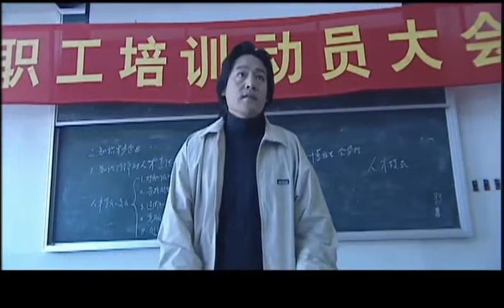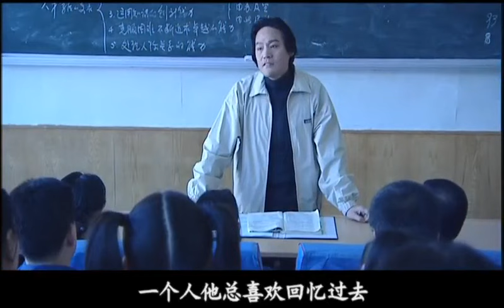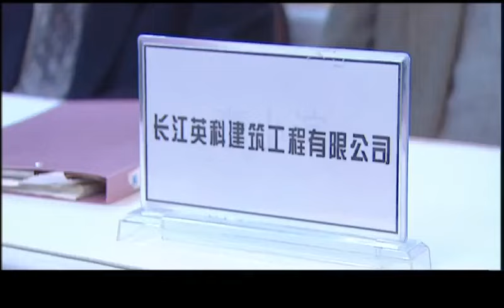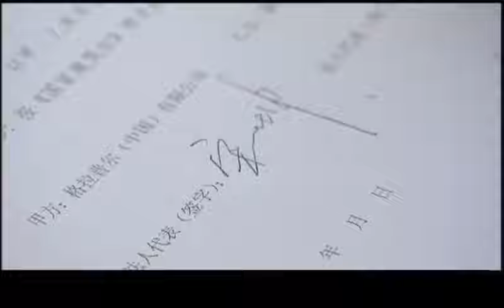【高智商犯罪】《背刺計劃》19👮‍♂️罪犯策劃入獄計劃驚天大陰謀，卻被最熟悉的人背叛，背後牽扯出更強大的殺手組織💪许晴、巍子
《背刺計劃》
導演：张前
主演：许晴、巍子
集數：20集

劇情簡介：
        在東方建築裝飾工程公司開業周年慶典上，宋一坤（巍子飾）侃侃而談。幾天後，宋一坤便因偷稅漏稅而被逮捕入獄。當記者的夏英傑（許晴飾）受同是新州日報的編輯方子雲（張立飾）之托，去監獄探望宋一坤。宋一坤使夏英傑怦然心動。方子雲透露宋一坤入獄的內幕—是宋一坤自己把自己策劃入獄的。
        一年後，宋一坤刑滿釋放。性格剛烈的夏英傑居然用水果刀插進腹部，以"自殺"的方式逼宋一坤就範，宋一坤被夏英傑的愛所打動。他根據監獄中收集的資料，為夏英傑列出了一部高智商犯罪的小說大綱。
宋一坤安排夏英傑去三亞度假，自己則與葉紅軍（陳剛飾）秘密策劃了一個涉及金額高達一千八百萬的大工程，葉紅軍被這個龐大的連環計劃震驚。
        已經回到國內的王海、孫剛找到宋一坤，宋一坤讓兩人準備兩百萬資金以啟動方子雲的"金屬調味球"的研製開發。
宋一坤會見上海的鐵鷹集團董事長高天海，用他在監獄中收集的材料威脅高天海高價收購小說的版權。
        「金屬調味球」研製成功並投入生產。宋一坤為方子雲"度身定造"的合夥人劉東陽攜帶六百萬抵押金出逃，於是，慘劇一幕幕發生了。在夏英傑逼問下，葉紅軍將宋一坤那個龐大的連環計劃和盤托出。葉紅軍和夏英傑一起背叛了宋一坤。
        前景慘烈，夏英傑冒著風險去索蘭特夜總會借錢，誰能料到所謂的夜總會其實是黑手黨組織。葉紅軍和夏英傑都明白了，黑手黨組織想把勢力滲透到中國，借錢的背後隱藏著更大的陰謀。
        宋一坤赴香港和黑手黨談判。宋一坤越來越清楚自己的結局是多麽的無可奈何。宋一坤終於走上了一條背叛自己的不歸之路。
        宋一坤下定決心要維護國家利益了。這是忠誠和背叛的較量，這是真正的良心覺醒。他沒有把工程交給黑手黨指定的兩家公司宋一坤斬斷了伸進中國的魔手。他背叛了自己，他忠誠了祖國。
        夏英傑和葉紅軍親眼目睹宋一坤悲壯地死去。
青山碧水的山村，朗朗的讀書聲陣陣傳來，夏英傑帶著為宋一坤所生的孩子長久地佇立在他的墳前，碑前綻開著絢麗的花朵。。